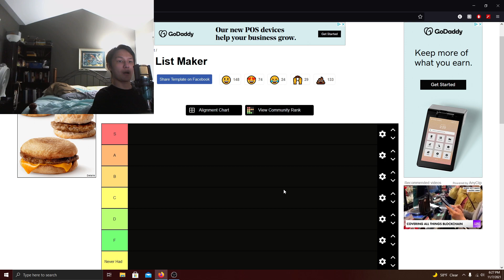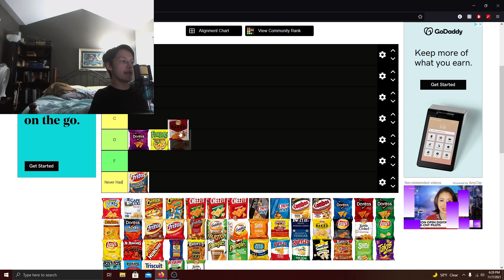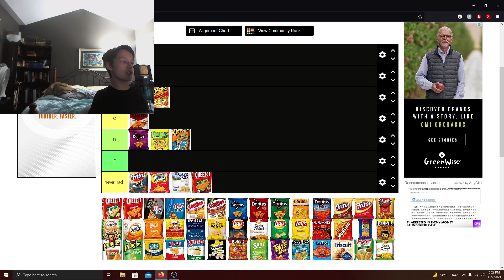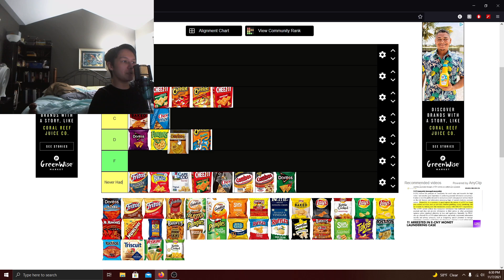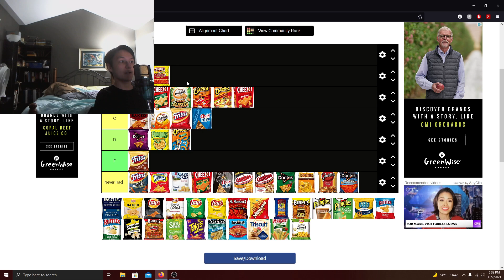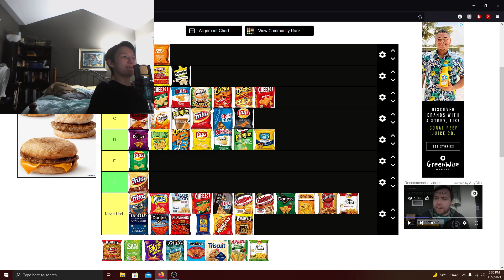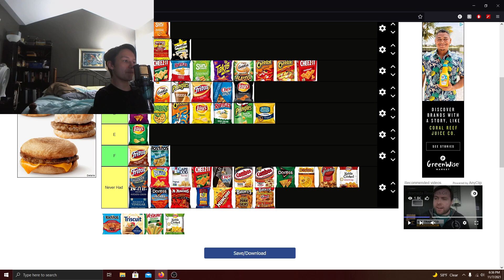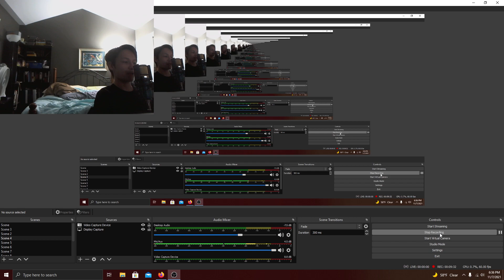CursedSk1y's Chip Tier List